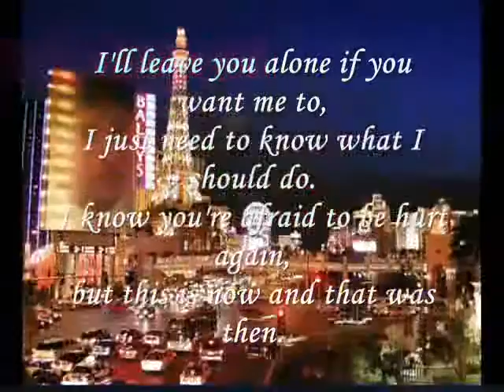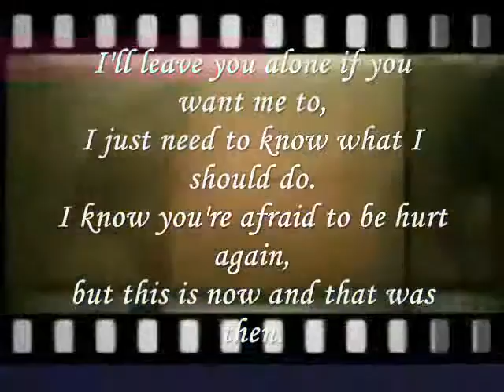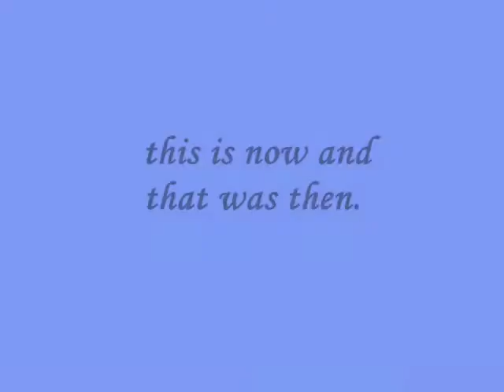this is now and that was then- Miftachul Wachyudi (Yudee)Miftachul Wachyudi (Yudee)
do.
do so
Money is an excellent servant, but the host
very bad.